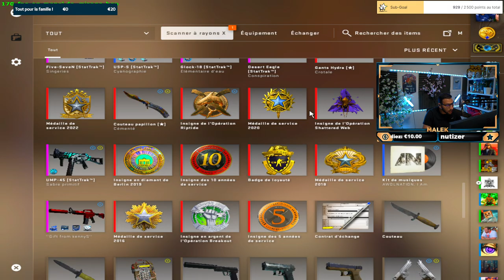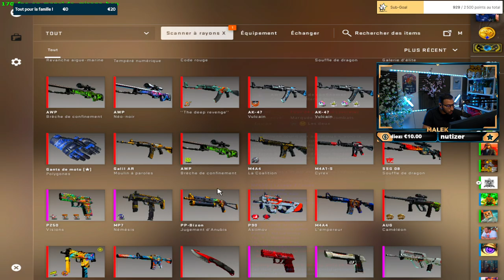S1mple explose Zywoo. Analyse Vitality vs Navi 21-25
Vitality vs Navi, le classico, les 2 meilleurs joueurs du monde s'affronte mais s1mple donne une leçon de grande classe de son niveau face a zywoo.